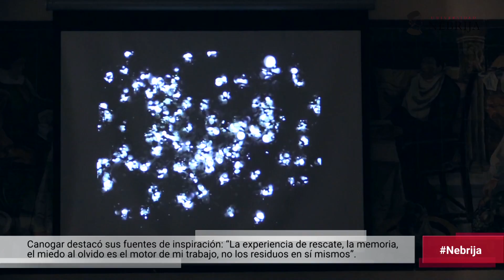Artistas en la Universidad Nebrija: Daniel Canogar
‘No somos consumidores, estamos siendo consumidos por esta cultura de usar y tirar’

El artista audiovisual charló con los alumnos de Bellas Artes de la Universidad

Daniel Canogar es un artista reconocido mundialmente por sus obras en las que combina tecnología, deshechos, luz y personas desde una profunda reflexión y crítica a la sociedad actual. Su encuentro con los alumnos de Bellas Artes tuvo lugar en el Aula de Arte del Campus de Dehesa de la Villa el miércoles, 9 de diciembre.

Emilio López Galiacho, profesor de Nebrija, presentó a Canogar en esta nueva sesión del ciclo Artistas en la Universidad: “Se trata de un artista paradigmático de lo que perseguimos en Nebrija: una unión interdisciplinar por la creación entre ámbitos como la ingeniería, la arquitectura y las bellas artes. Daniel Canogar trabaja con tecnología, pero su visión es poética, distinta, consiguiendo un estilo postdigital que revive el deshecho”, analizó.

El artista Daniel Canogar visita la Universidad Nebrija“En primer lugar me gustaría desmitificar el gran tópico sobre los artistas: somos unos auténticos currantes”, con estas palabras comenzó Daniel Canogar su encuentro. Y lo cierto es que su currículo avala la afirmación. Ha expuesto en galerías de peso internacional como el Museo de Arte Contemporáneo Reina Sofia de Madrid, Bitforms Gallery de Nueva York, el Museo Hamburger Bahn de Berlín o el Museo Andy Warhol de Pittsburgh. Sus trabajos se pueden encontrar en exposiciones, en museos o en estructuras arquitectónicas, entre las que cabe destacar su exhibición Storming Times Square, una intervención de vídeo en 47 de las pantallas de Times Square, además de intervenciones en edificios públicos como la Puerta de Alcalá (Serie Asalto, en la que participaron 1.200 personas).

Canogar destacó sus fuentes de inspiración: “La experiencia de rescate, la memoria, el miedo al olvido es el motor de mi trabajo, no los residuos en sí mismos”. Explicó la importancia del concepto foto-safaris, acuñado por él; se trata de fotografías de paisajes que le interesan y que a posteriori pasan a tener una importancia enorme en su trabajo: “Me dejo fascinar por el bombardeo de residuos, tomo fotografías de estos paisajes que me interesan y después construyo analogías. Recuerdo que una foto de la cárcel Abu Ghraib conectó con el concepto del ser humano como basura, del que nació el proyecto Otras Geologías”.

En su obra, Daniel Canogar combina técnicas audiovisuales como proyecciones, con soportes generados a base de residuos, y suele contar con la ayuda de ingenieros. “Tengo una visión perversa del ser humano. No somos consumidores, estamos siendo consumidos por esta cultura de usar y tirar, y eso me produce un enorme desasosiego”, reflexionó sobre su obra. También puntualizó la importancia de la arquitectura de las salas como una posibilidad de expresión: “Estudio la disposición del espacio para conocer cómo se va a mover la audiencia”.

Daniel Canogar hizo un repaso a su carrera artística hasta sus obras más actuales, tras la que abrió un turno de preguntas dirigido a los alumnos. Para finalizar, expresó uno de los propósitos de su obra: “Dar vida a un material que ha muerto para que sea rescatado y volver a darles personalidad y vida, sin dejar de recordarnos lo efímero de ella”.